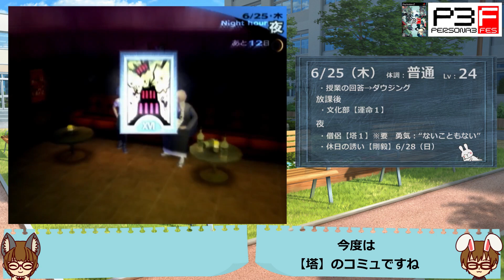【ペルソナ３フェス】じっくり攻略実況プレイ第６回『七夕スペシャルマッチ』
PS2実機での【ペルソナ３フェス実況プレイ】第６回『七夕スペシャルマッチ』

inファッションホテル

～今回の感想～
みんな自分の役割（担当）をわかってるねぇ

似顔絵作成に使用しました。　CHARAT（キャラット）様